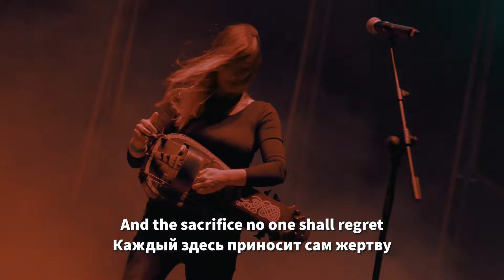Eluveitie - The Raven Hill (fanmade video with lyrics + перевод)